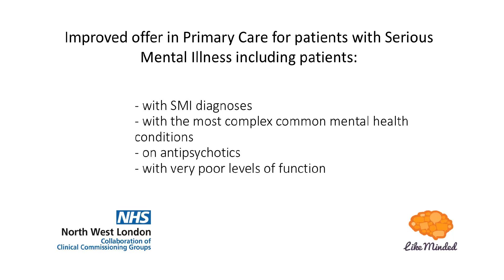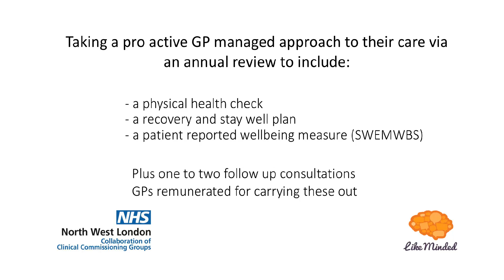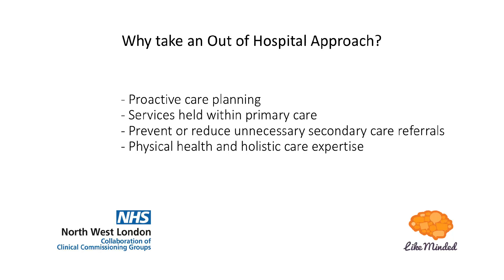Introduction to the Mental Health Enhanced Service specification